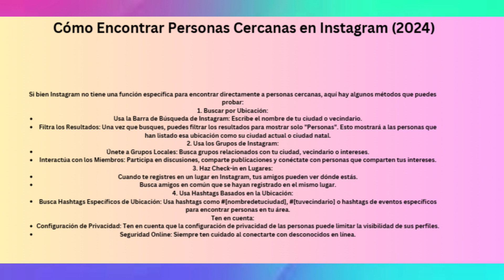Cómo encontrar amigos cercanos en Instagram (2024)